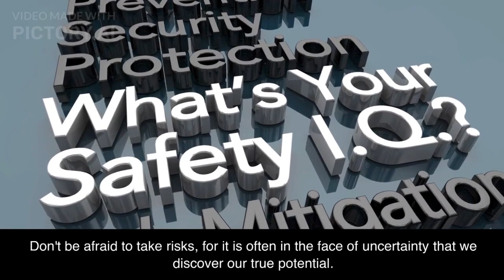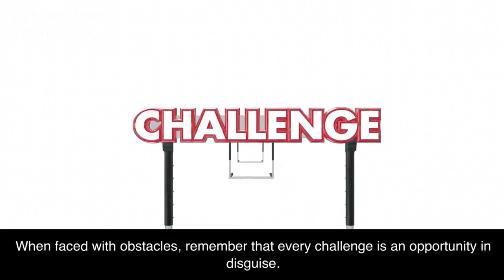Life is a canvas [ ENGLISH ]